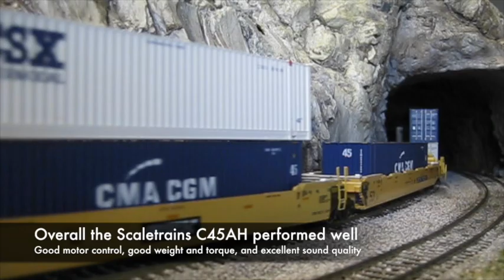UP 2587's first run - 19 November 2017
UP 2587's maiden voyage on an intermodal double-stack train on 19 November 2017 at the Carquinez Model Railroad Society in Crockett, CA.